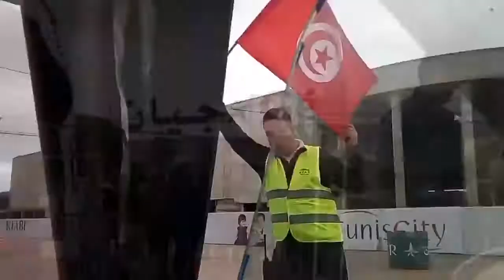📽️ The_After_Movie 7 - Manche finale du championnat national de drift le 26 Novembre 2017 📽️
Manche finale du championnat national de drift le 26 Novembre 2017 au parking Tunis City Geant